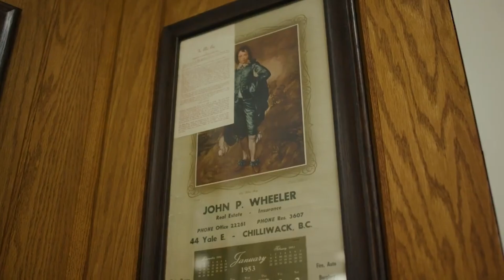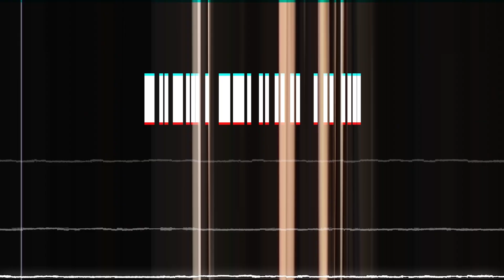Jets Highlights | Chilliwack vs. White Rock - Oct. 13th, 2024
Video Production by 4theWIN Media